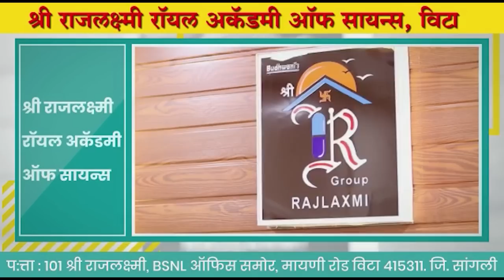Anil Babar आमदार अनिल बाबर यांचा वैभव पाटलांना सज्जड दम ।। वज्रधारी न्यूज ।।